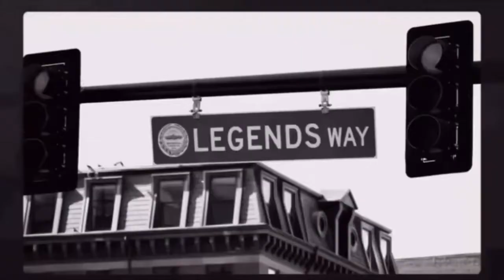Bruins Hype Video!!